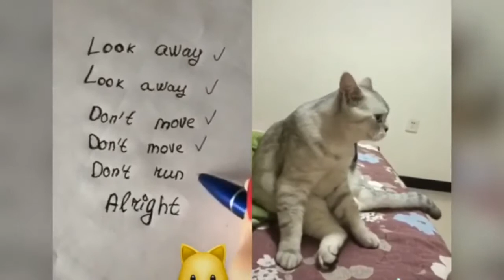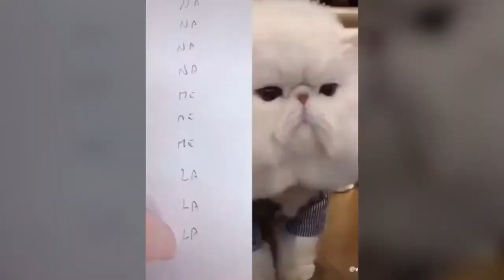Cats talking these cats can speak english better than hooman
Very funny cat videos and jokes, funny cat clips collections
Try not to laugh or smile while watching funny animal groups with the funniest cat and dog videos.
Impossible challenge!
This is the funniest and best video ever.
It's funny and cute!
Submit your videos for a chance to be featured